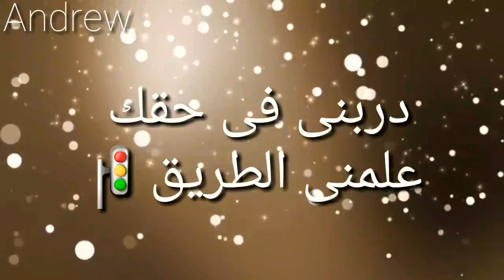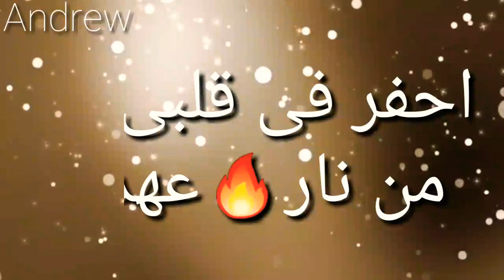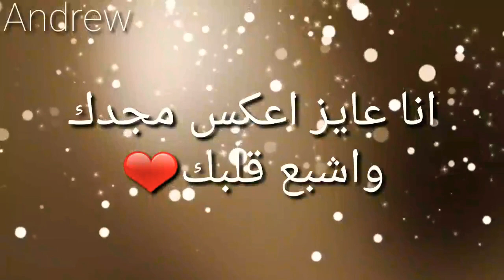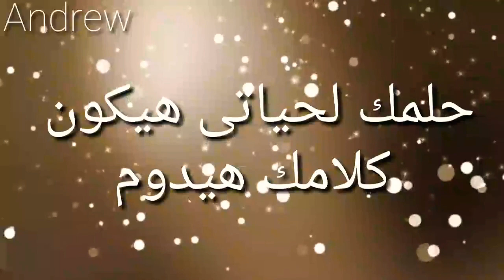ترنيمة عايز اكرمك عايز ارضيك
ترنيمة عايز أكرمك الخبر السار